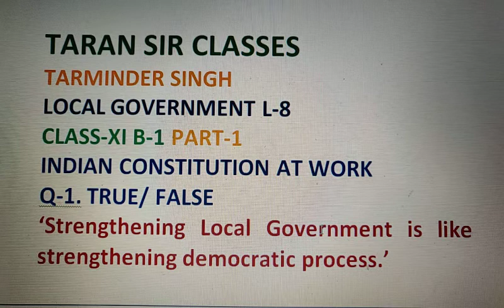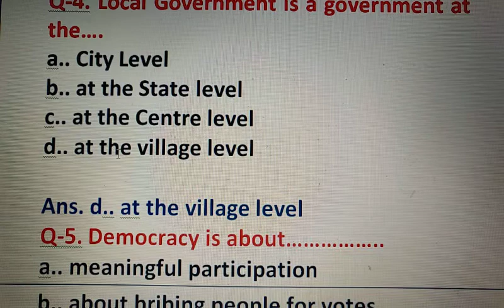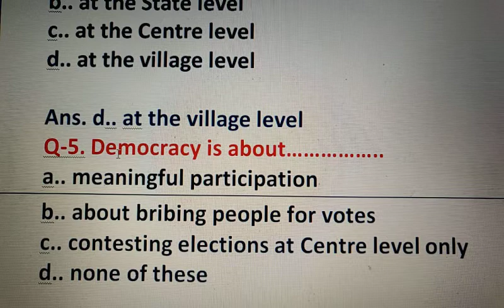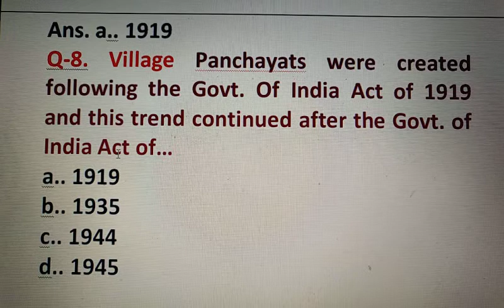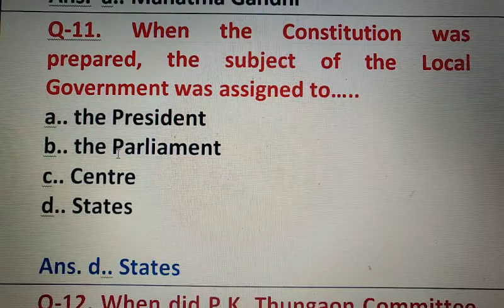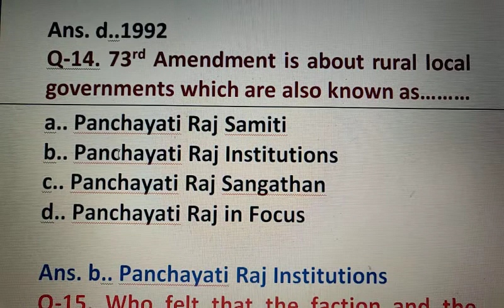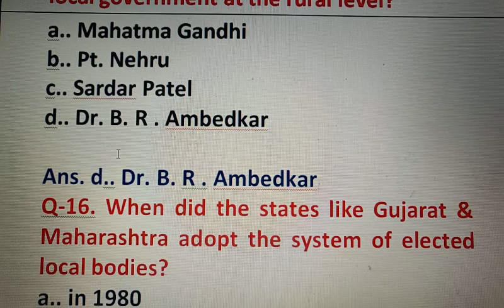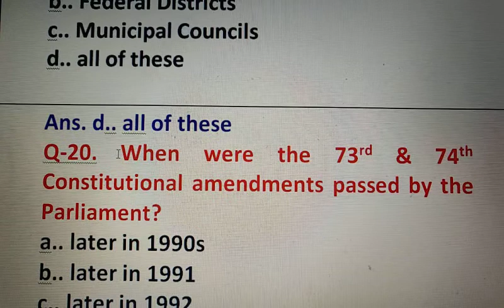LOCAL GOVERNMENT-MULTIPLE CHOICE QUESTIONS|P-1|OBJECTIVE TYPE QUESTIONS|INTERNAL QUESTIONS